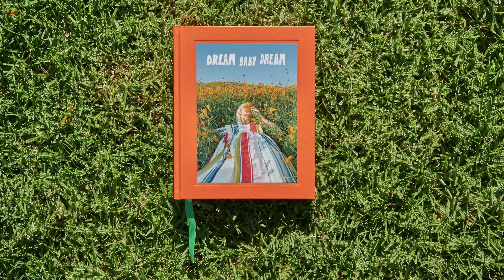Dream Baby Dream Book Trailer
This lovely book showcases the photography of Los Angeles–based award-winning photographer, director, and designer Jimmy Marble.

Bound in an orange textured paper with an inset portrait, Dream Baby Dream has a vivid and tactile appeal. Fashion and lifestyle photographs of models and celebrities, including Ariana Grande and Amy Adams, are featured here. Dream Baby Dream evokes a distinct, youthful, sunny Southern California aesthetic. Alongside his whimsical photographs, Marble contributes handwritten text that is equally charming and quirky.

Design-savvy fashionistas and hipsters alike will adore this eye-catching volume.